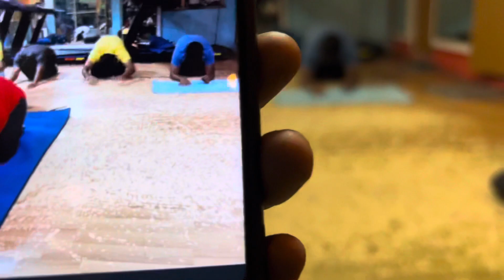Quick Lose belly Fat Workout at Home - Abs Workout No Equipment- Flat stomach Exercise Routine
Hey guys, I’ve designed the perfect quick and intense 10 min Abs workout to burn that fat. Super efficient routine that you can perform it at home .This routine covers BELLY area so please give it a go see how you find it, Do 5 sets max burn your calories  Have fun with it and good luck :)

30 Days Challenge Body Tone workout No Needed Equmpinet at Home I do love  extra abs workout on my active rest days so I thought I would record this simple routine for you to save for those low impact days when you want to move but not affect your training the next day !

For online training contact through
Whatsapp:91+ 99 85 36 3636
Other Videos on Buttock Workout :-

About Us:
SRI BODY GRANITE the name itself is enough for fitness lovers. It was the place for serious fitness lovers, Located in the heart of A.S.Rao Nagar (high tension line road), Hyderabad, Telangana.

Today, Sri Body Granite Gym has expanded its fitness profile to offer all of the latest equipment and services, including group exercise, personal training, cardiovascular equipment, spinning, and yoga, while maintaining its core weight lifting tradition.

Sri BodyGranite's expert trainer G.S. Laksmikanth (Mr. India Jr. Champion) will make your Best Weight loss Magic Workout at Home.

You agree that the use of this information is at your own risk and hold Sri BodyGranite harmless from any and all losses, liabilities, injuries, or damages resulting from any and all claims.